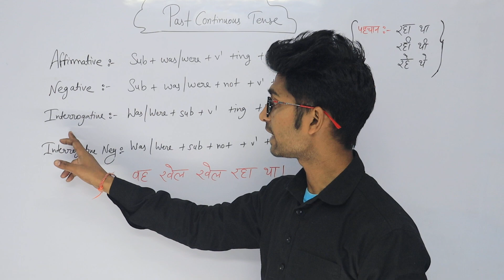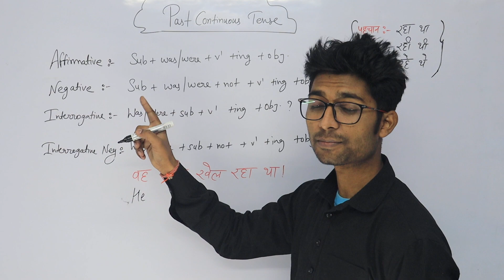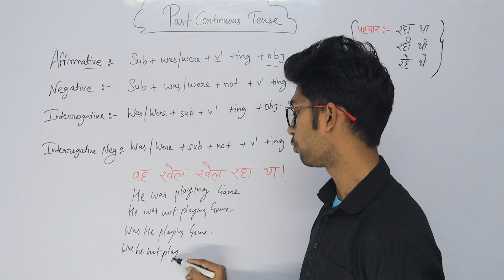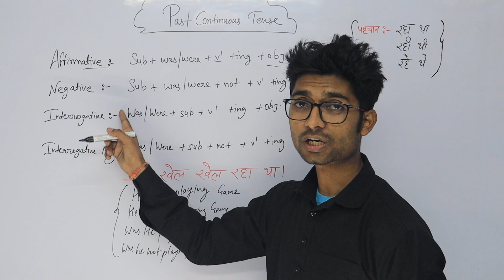Tense (काल) with Example सभी नियम एक साथ कोई नहीं बतायेगा || Past Continuous Tense.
Learn Tenses in English Grammar with Examples | Present Tense, Past Tense, Future Tense